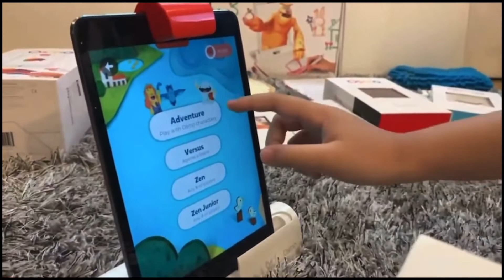Osmo Words & Osmo Numbers